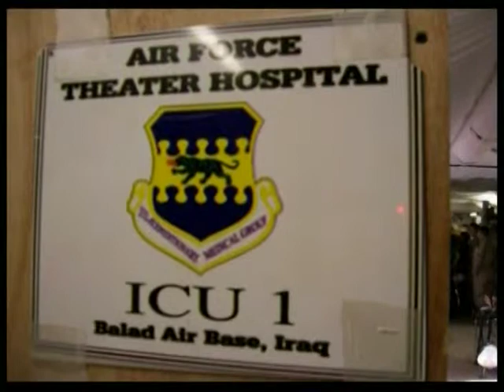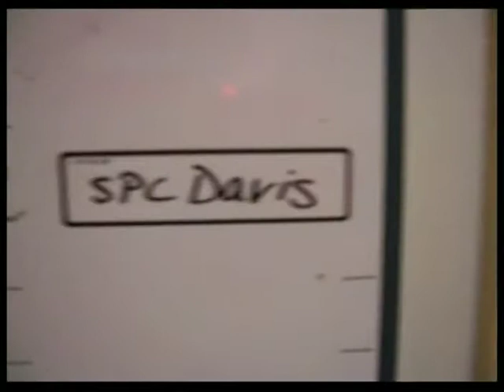Scenes from the filming of Fighting for Life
This is a twenty minute behind-the-scenes film about the making of the documentary "Fighting for Life" which was produced and directed by Terry Sanders and cinematography by Erik Daarstad.

"Fighting for Life" tells the story of the brave medical students at the Uniformed Services University for the Health Sciences who are training to become military and public service doctors and nurses.  The film then follows them to Landstuhl Germany at the American Hospital and then "downrange" to Iraq in 2006 and their service at the Air Force Hospital in Balad Iraq, fifty miles north of Baghdad.

This behind-the-scenes film was directed, photographed and edited by Bruce Nolte.  Shot at 13 fps using only a Kodak LS 743 point and shoot camera in the video .mov mode.

Shot on location in the United States, Germany and Balad, Iraq in January 2006.